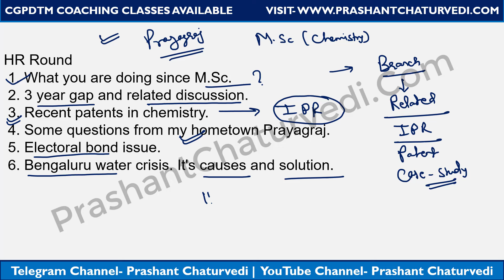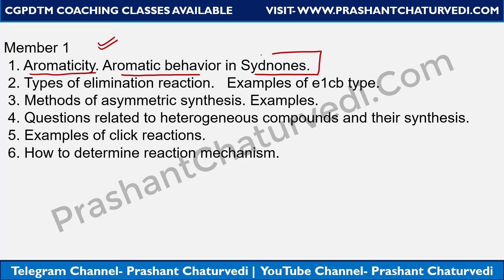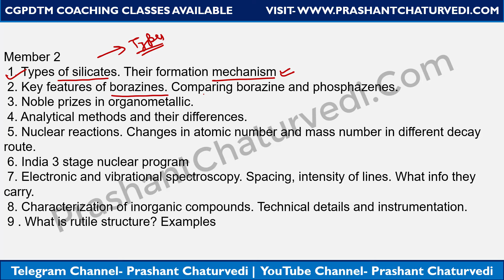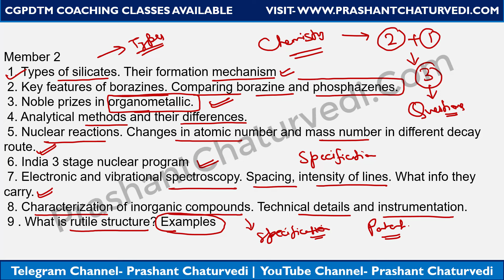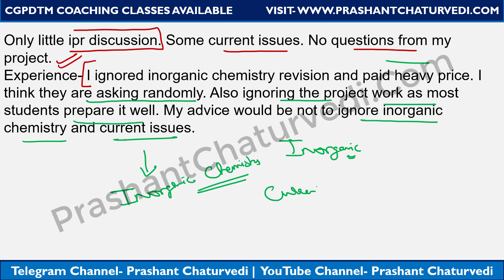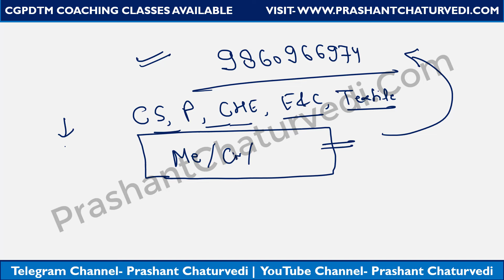CGPDTM Interview Experience (Chemistry):- Questions Asked/DV/Interview Time/All Queries Answered/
The Controller General of Patents, Designs, and Trademarks (CGPDTM) interview is a pivotal moment for individuals navigating the intellectual property landscape in India. This reflective narrative offers insights and personal reflections on the CGPDTM interview experience, providing valuable lessons for future aspirants in the field of intellectual property.